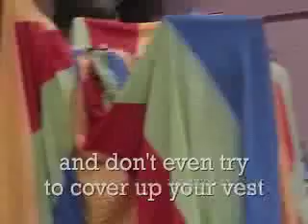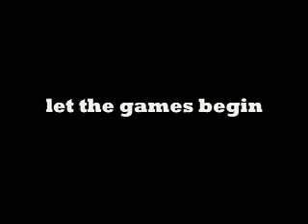Fusion Laser Tag Rules Video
This is the rules video for laser tag from fusion the junior high ministry at Christ Community Covenant Church in Arvada, CO.